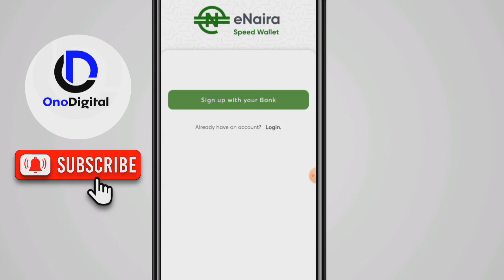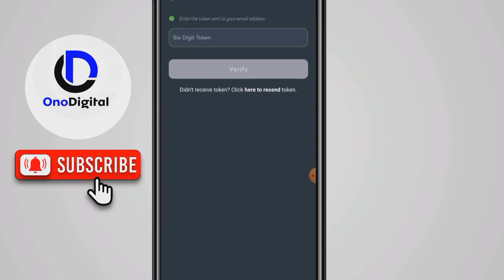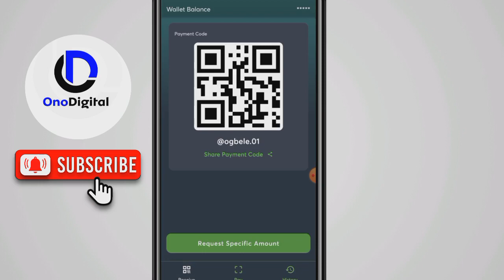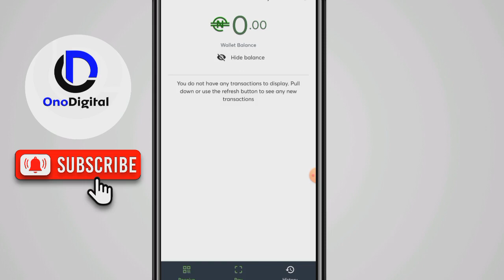eNaira is back!!! Sign up for an E-Wallet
In this video, I showed how you can sign up for an account, the eNaira speed wallet was removed from the Google play store, but there has been an updated version of the eNaira app.

eNaira remains a safe, fast and convenient way to conduct financial transactions.
It is a CBN digital currency. It is guaranteed and secured by the Central Bank of Nigeria.